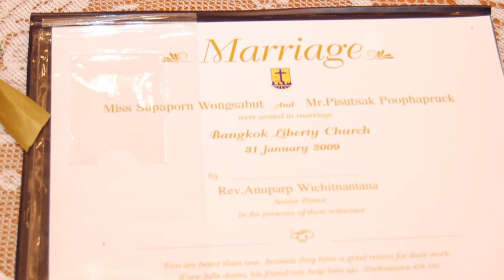12th Anniversary | Tik & Jack | 31 January 2021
12th Anniversary | Tik & Jack | 31 January 2021